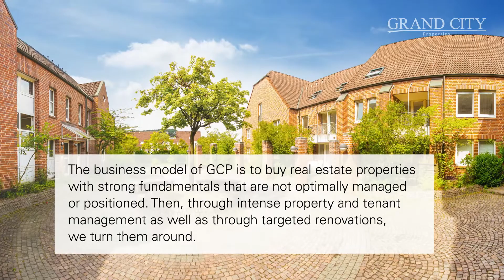Grand City Properties